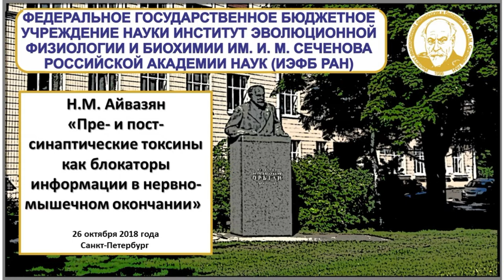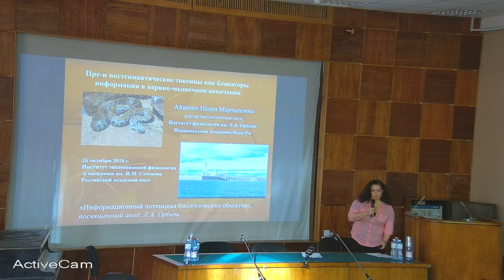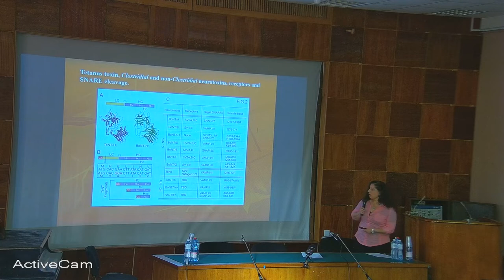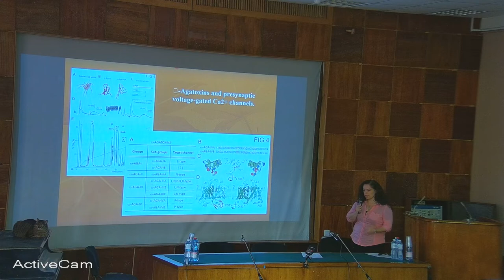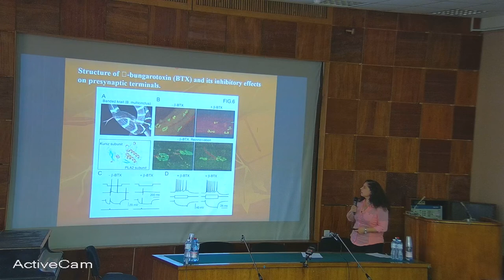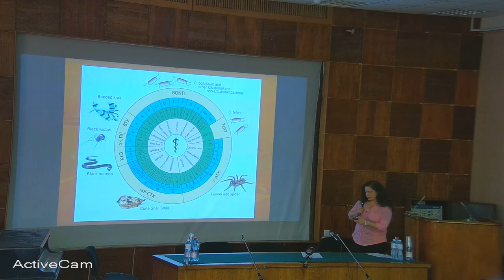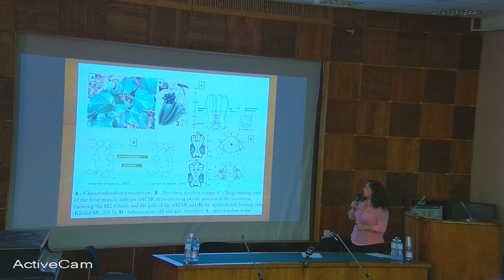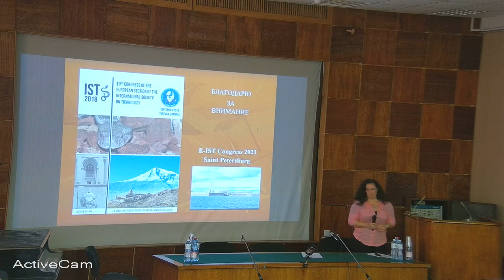Н.М. Айвазян Пре- и пост-синаптические токсины как блокаторы информации в нервно-мышечном окончании